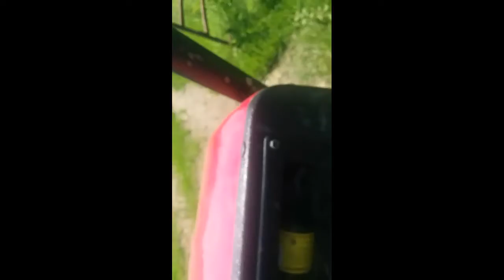(The ride of my life )AlmostLiveWithJasonFunny.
Jason Funny 42 channel video 2018.Facebook page @funnytubers42.